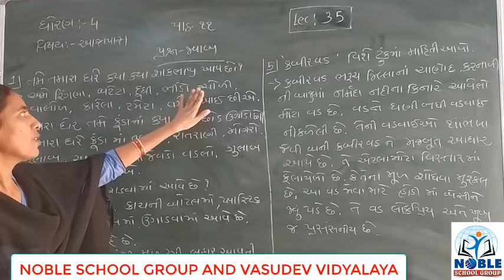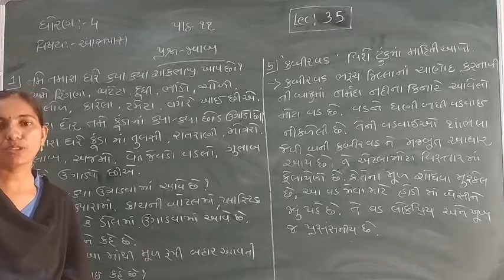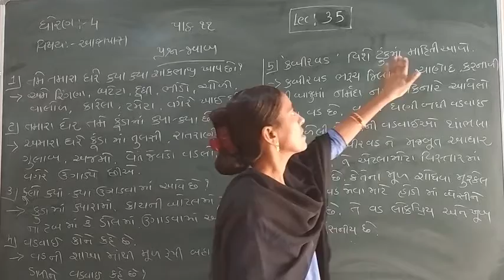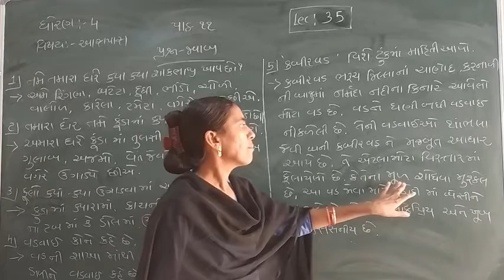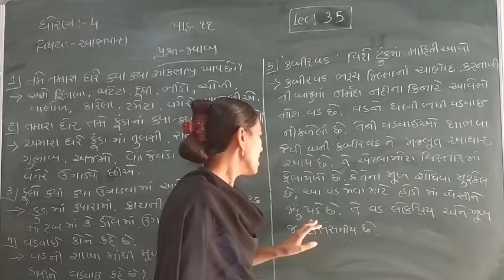Standard - 4 Aspas Lecture -35 by Rachnamadam